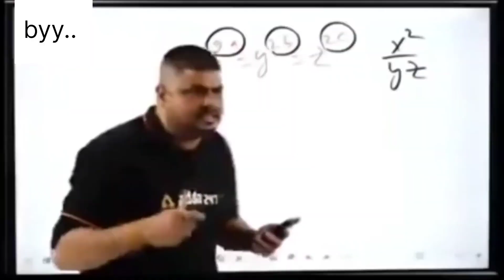teacher's day special.. ✨👨‍💼 vlog 8